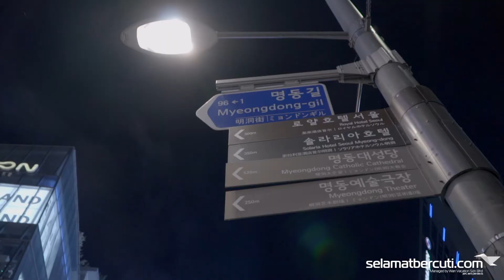Romantisnya Korea - selamatbercuti.com pt3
Part 3